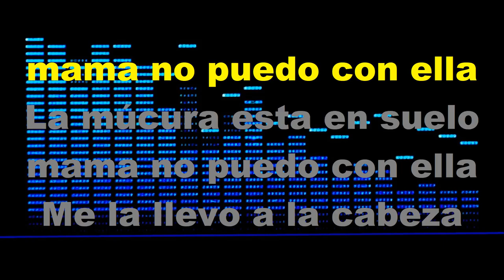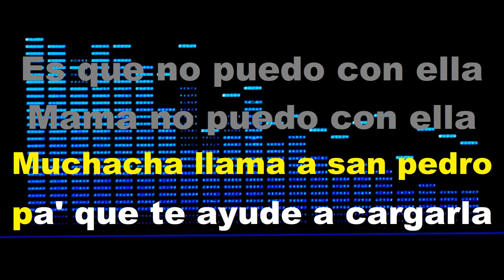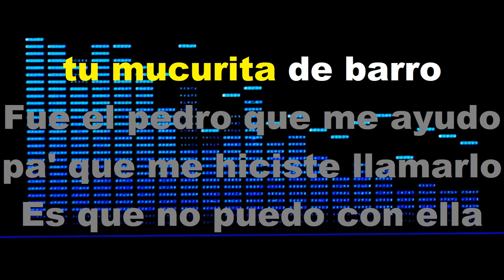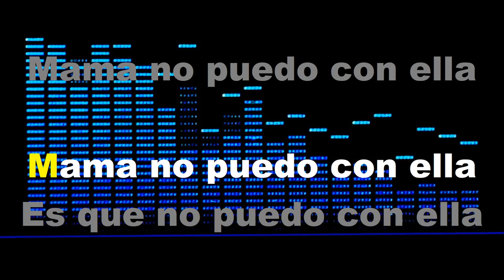La Mucura - KARAOKE - Estilo Campirano